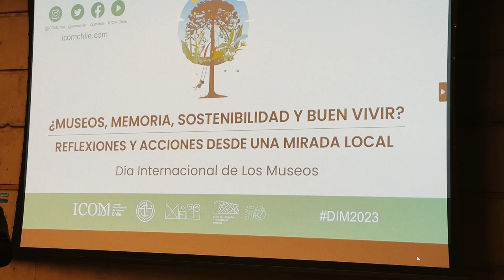Celebración del Día Internacional de los Museos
El lunes 15 celebramos en forma anticipada el Día Internacional de los Museos, con un conversatorio que se desarrolló en el MIM, organizado en conjunto por el Consejo Internacional de Museos (ICOM), denominado “¿Museos, memoria, sostenibilidad y buen vivir? Reflexiones y acciones desde una mirada local”.

En la instancia de reflexión participaron María Fernanda García, directora del Museo de la Memoria y los Derechos Humanos; -Leonardo Fernández, miembro de Museo Comunitario Casa Uno de Coya; y Enrique Rivera, Director Ejecutivo de la Fundación Tiempos Nuevos.